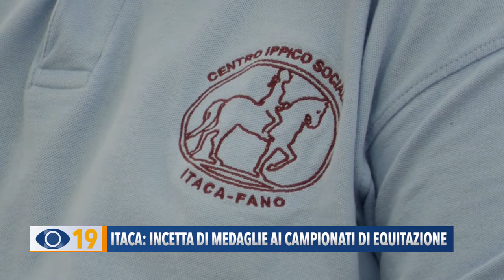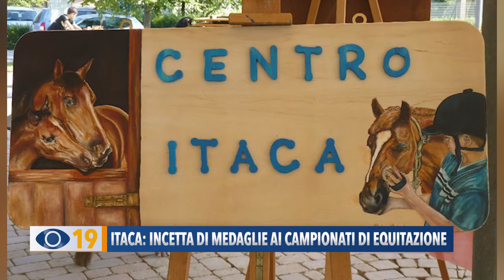Itaca: incetta di medaglie ai campionati di equitazione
Giovedì sono stati ricevuti e premiati in Comune i ragazzi speciali del Centro Itaca che hanno fatto incetta di medaglie ai Campionati di Equitazione.